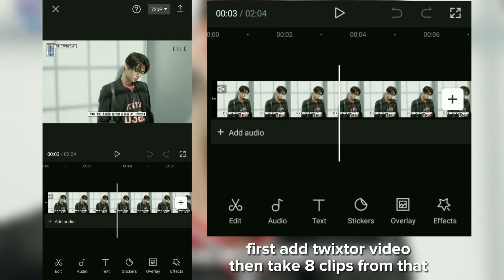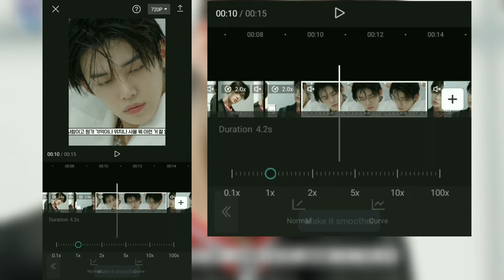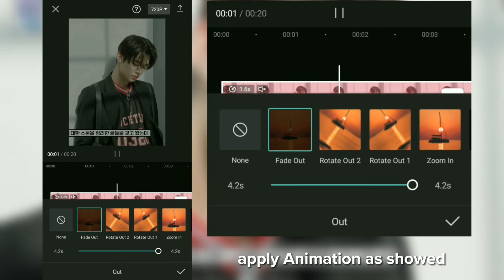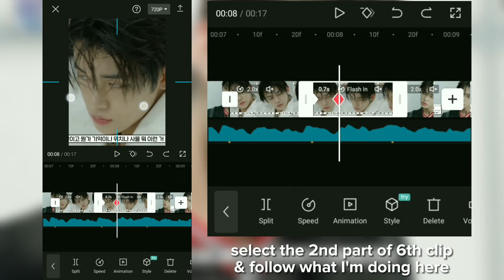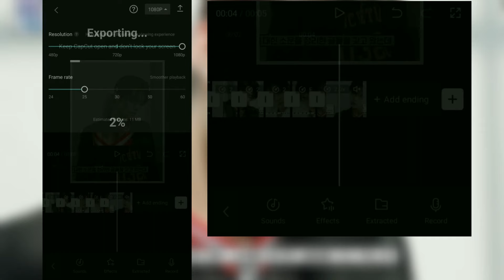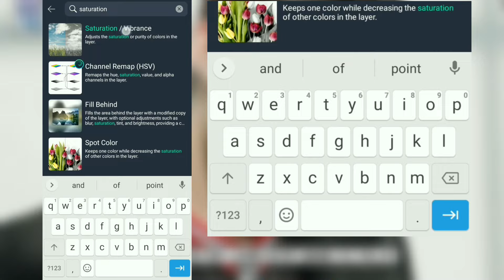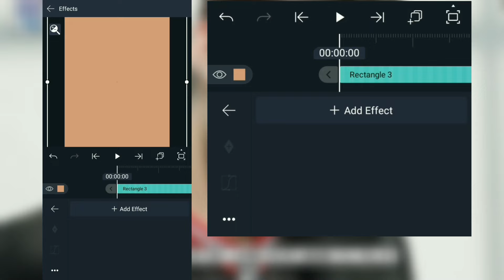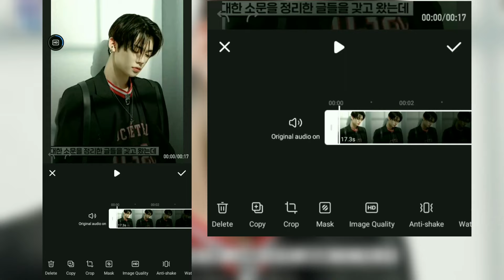✧˚ Tiktok trend " Nej alo alo paro paro " video edit tutorial — Capcut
Hope you like it ლ(╹◡╹ლ)

If you have any question you can ask me in the comment section 😊